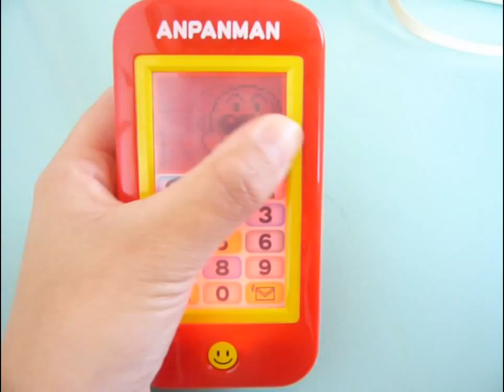アンパンマン アニメ おもちゃ アニメ タッチして!スマートフォン がすごくたのしい！★Anpanman Toy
Anpanman Touch Smart Phone★アンパンマン タッチして!スマートフォンがすごくたのしい！